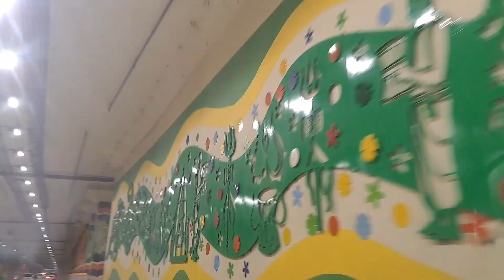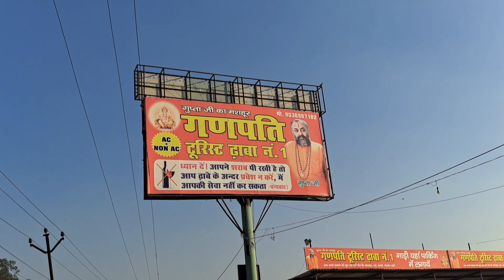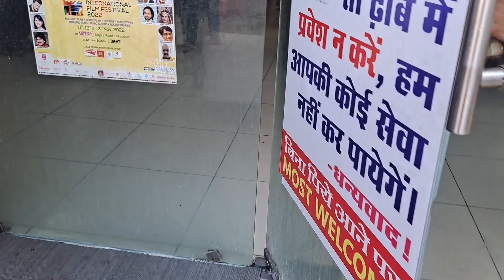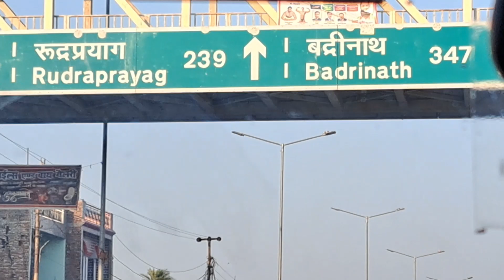गढ़वाली शादी और हम